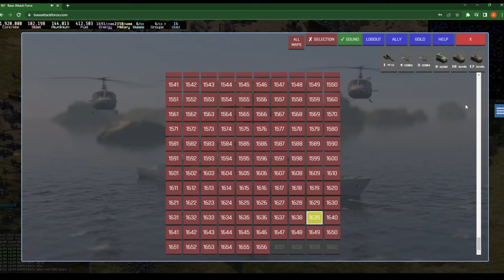Base attack force #207 They are really angry now 🤬🤬🤬: Level 6 base | GOLD Player...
( BASE ATTCK FORCE )
LIKE AND SUSBCRIBE = @Baftips

 this episode of Base Attack Force #207 the players are faced with a Level 7 base that has proven to be a formidable challenge. The GOLD player leading the team is determined to take down the base and has rallied their troops, who are now more angry than ever before.

Watch as they strategize and execute their plan of attack, using a combination of tactics and brute force to overcome the enemy defenses. With each wave of attacks, the base becomes more and more damaged, but the defenders are not giving up without a fight.

Join the action and see if the Base Attack Force team can emerge victorious in this intense battle. Don't miss out on the excitement and adrenaline as they push themselves to the limit to complete the mission.